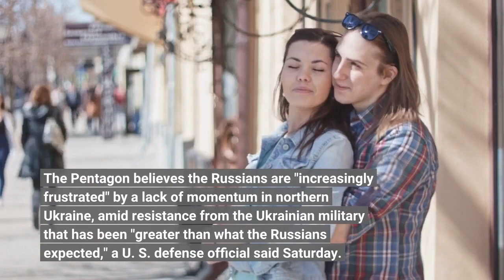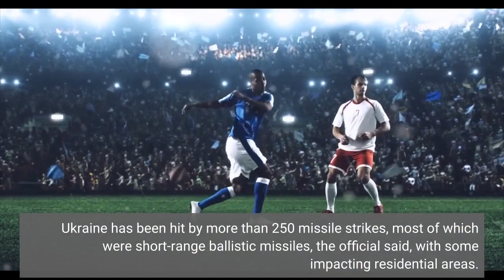115000 Ukrainian Refugees Have Crossed Into Poland As Russian Troops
Around 115,000 Ukrainians have fled into neighboring Poland since Russia’s invasion of Ukraine began three days ago, Pawel Szefernaker, Poland’s deputy interior minister, said Saturday, as Ukrainian forces battle Russian troops on multiple fronts, including around the capital Kyiv. Russian troops sortied into Kyiv overnight Saturday as its forces closed in around the city, with gunfire and explosions heard in the central Maidan square. Kyiv Mayor Vitali Klitschko has extended the city’s curfew to between 5 p.m. and 8 a.m., urging residents to stay inside during those hours. The Pentagon believes the Russians are "increasingly frustrated" by a lack of momentum in northern Ukraine, amid resistance from the Ukrainian military that has been "greater than what the Russians expected," a U. S. defense official said Saturday. Ukraine has been hit by more than 250 missile strikes, most of which were short-range ballistic missiles, the official said, with some impacting residential areas. A large apartment building in western Kyiv was heavily damaged by a missile strike early Saturday.100,000 Ukrainian refugees have arrived since start of Russian invasion, says Polish Border Guard (CNN)Poland says 100,000 Ukrainians have arrived since start of war (Washington Post)Thousands Flee Ukraine Amid Russian Invasion That Could Displace Millions, Creating A Refugee Crisis For Europe (Forbes)